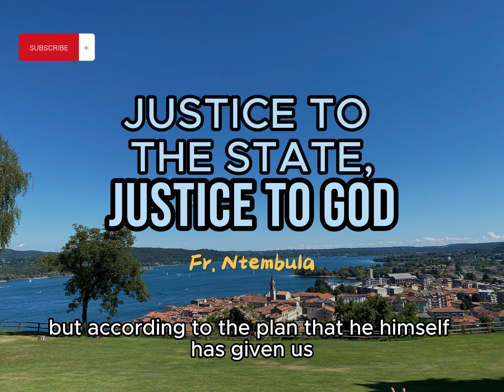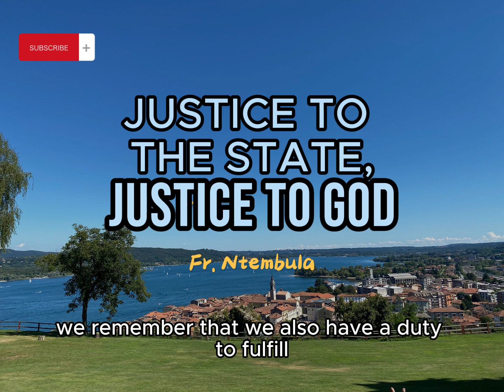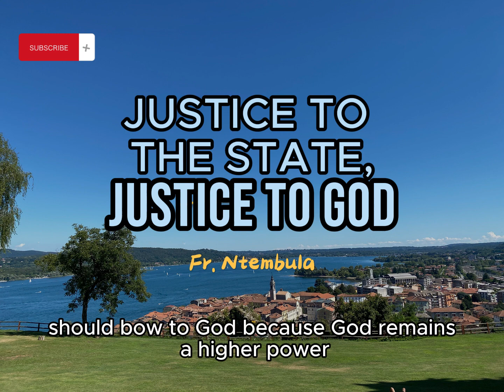Justice to God vs Justice to the State | Fr. Ntembula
29th Sunday Year A | Homily